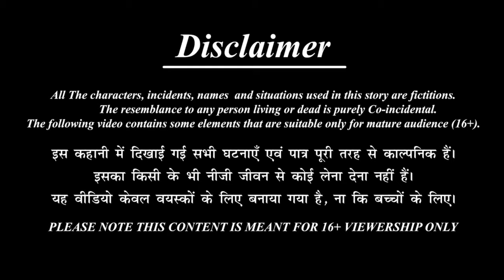Cleaning of Swamp Deer | Star Fish | Giraffe | Mammoth | Hammer | Tiger | Camel |Zebra |Jellyfish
This Channel plays unique and interesting animal toy videos.